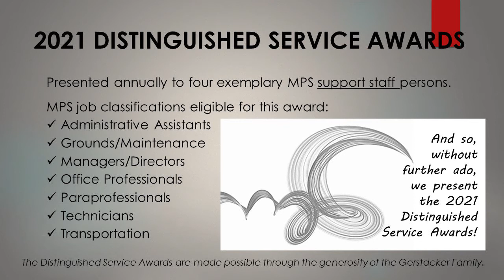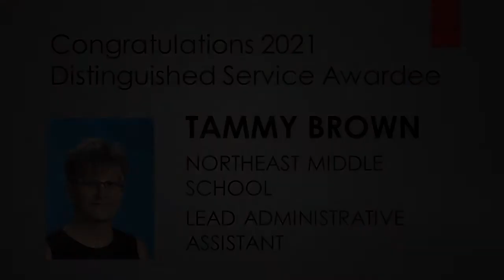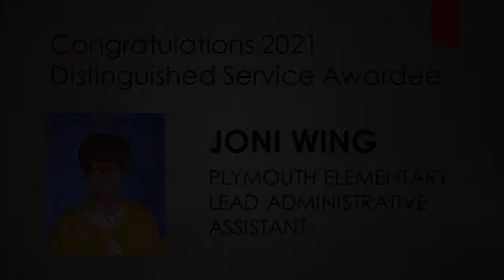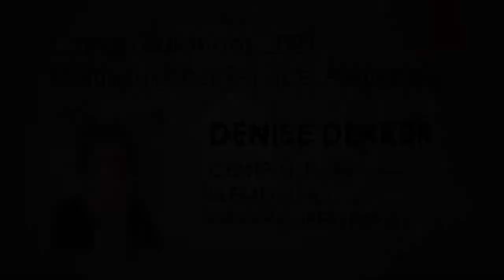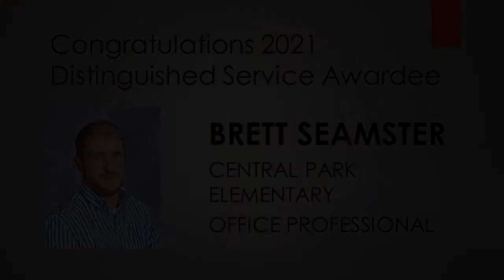2021 Midland Public Schools DSA Awards